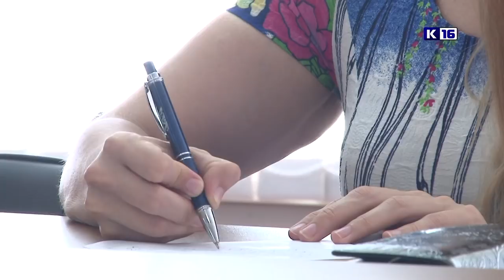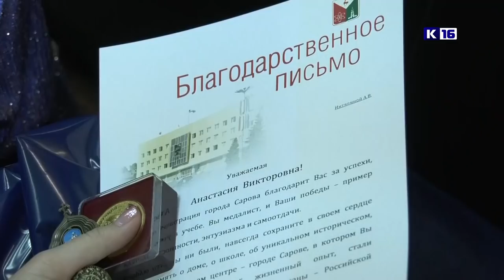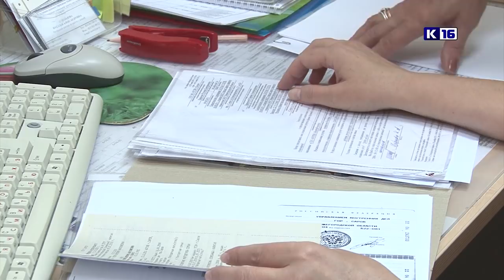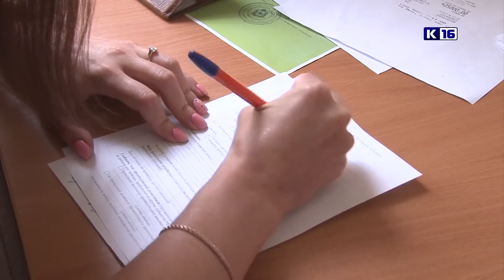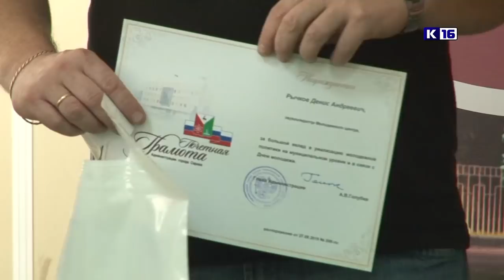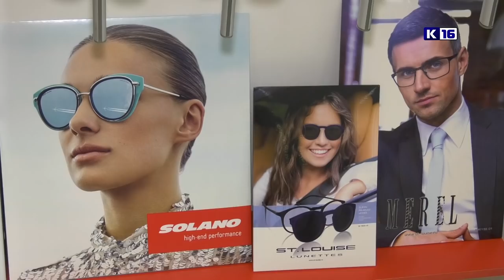Новости Сарова 01.07.2019